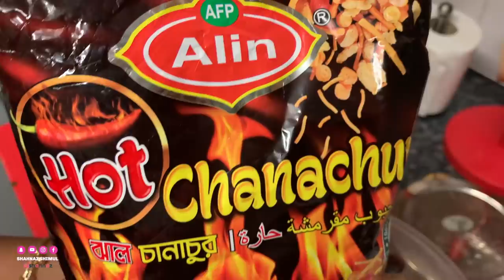আনকমন একটা মুড়িমাখা | লন্ডনে শেষের ২ দিন ইতির সাথে | Shahnaz Shimul Vlogz | Vlog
Shahnaz Shimul business page where you can buy products from UK